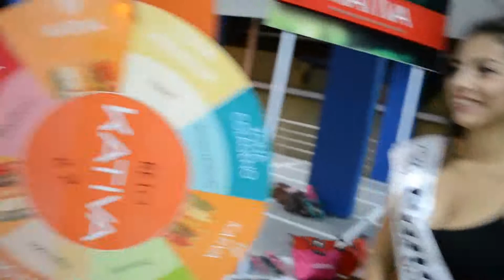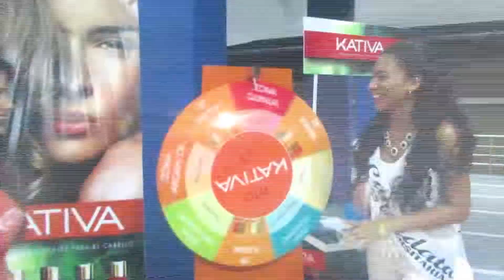KATIVA en la Universidad Politécnica Salesiana- UPS.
Kativa visito diferentes Universidades de Guayaquil pertenecientes a cada una de las candidatas a Miss Universitaria 2014